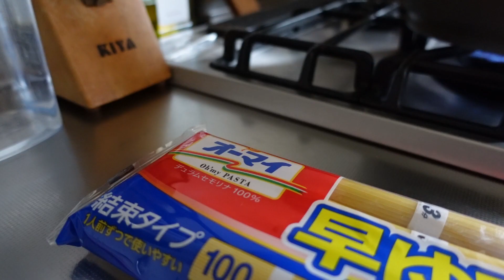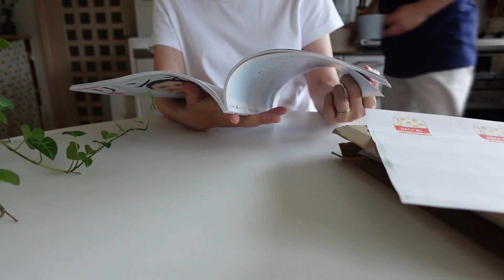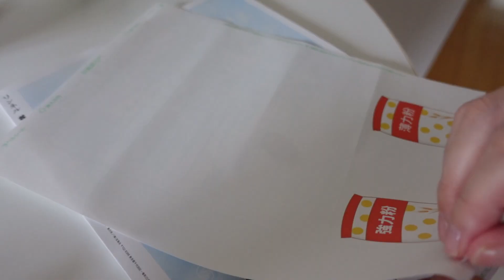【古団地暮らし#66】休日を楽しむ大人時間 / ショート・ドライブ / パスタとコーヒー時間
いつもご視聴いただきましてありがとうございます。また心温まるコメント[いいね!]ありがとうございます。
今回はお部屋に花を飾って、ミニ菜園で採れたバジルでパスタランチ。休日のショート・ドライブを楽しみました。

【参考サイト】
お花の定期便　bloomee

パスタ皿
パラティッシ(21cm)

ドライブ
旧白洲邸 武相荘 Buaiso

珈琲ドリッパー & サーバーセット
「だいどこ道具ツチキリ」オリジナル